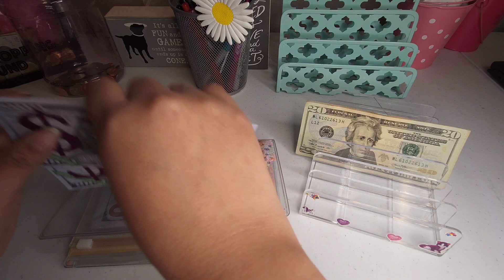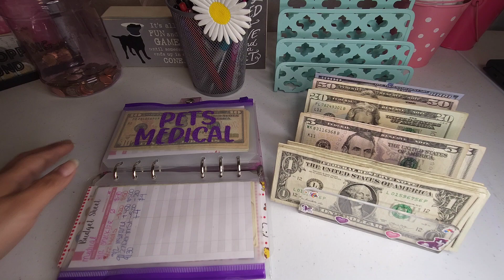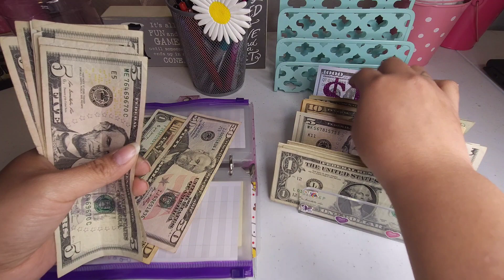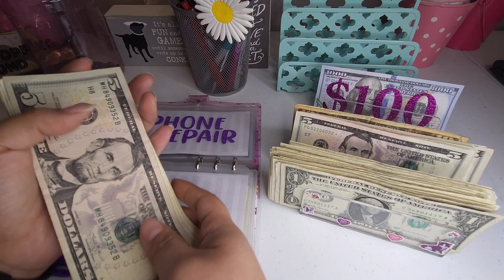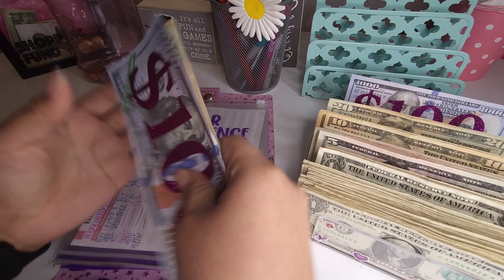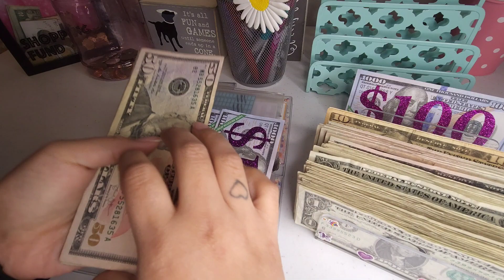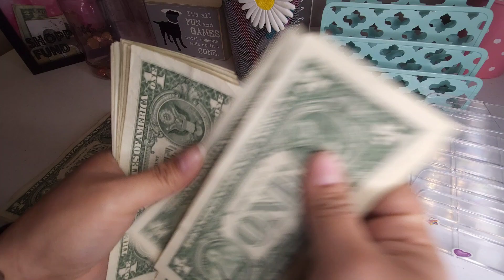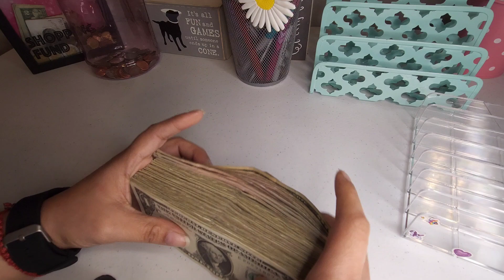Mini Bill Swap * Condensing Sinking Funds *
Disregard Keywords: Cash Envelope Stuffing, Low Income, Monny Budgets, Sinking Funds, Coin Challenge, 100 Envelope Challenge, 1k Savings, 52 Week Challenge, Emergency Funds, Savings, Bills, Budgeting, Spending Binder, Bills Binder, Sinking Funds Binder, Savings Challenges Binder, Budgeting Community, Weekly Stuffing, Cash, Money, Coin Jar etc.